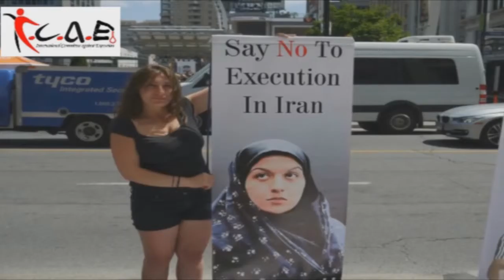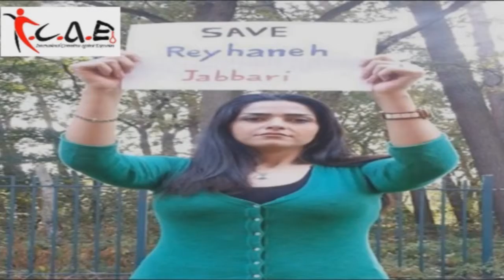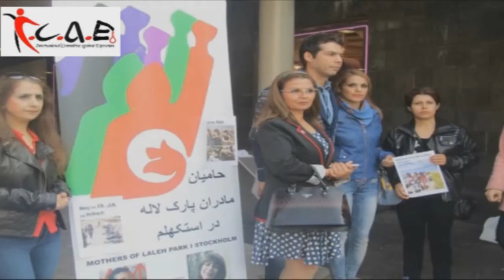نه به اعدام(۳۱)- گرامی داشت ریحانه جباری،مصاحبه با مهین علیپور و شعله پاکروان-۲۳ اکتبر ۲۰۱۵